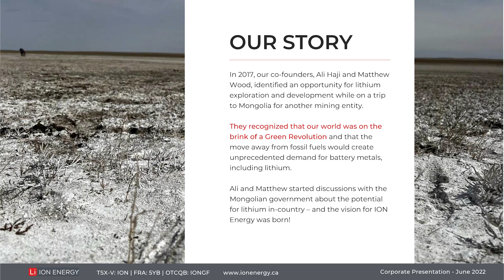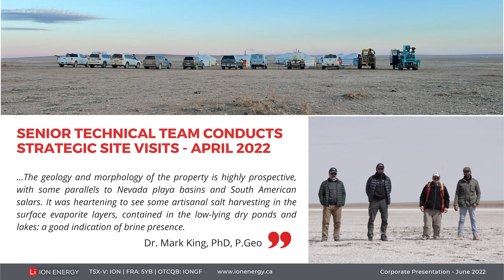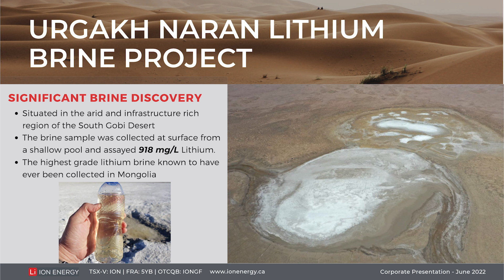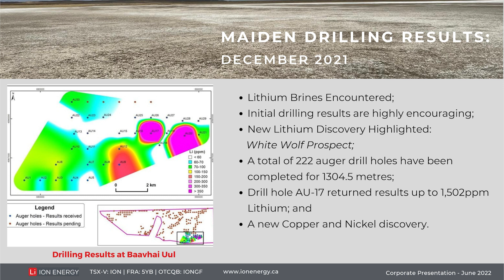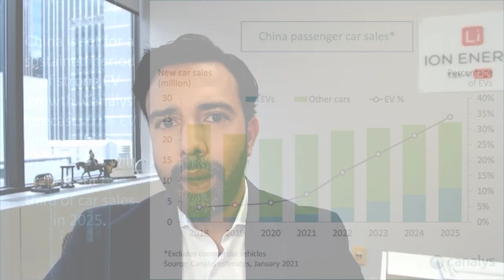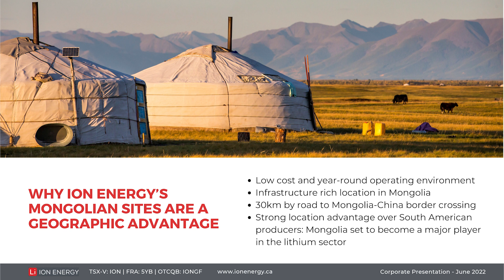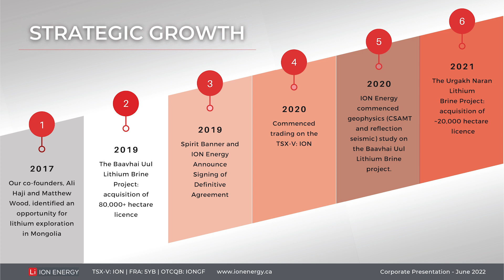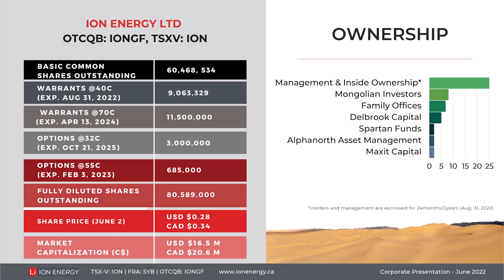The Assay TV - Ali Haji, Chief Executive Officer, ION Energy (TSXV:ION, OTC:IONGF)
Assay TV catches up with Ali Haji, CEO of ION Energy (TSXV: ION | OTCQB: IONGF), a company focused on lithium exploration and development projects located in Mongolia. Ali updates us on ION’s recently acquired 100%-owned Urgakh Naran Lithium Salar Project, where a maiden exploration programme has recently been completed and a brine sample collected from the program assayed 918 mg/L of lithium.

The Urgakh Naran project is part of the company’s previously announced fast-tracked exploration programme, with drilling and geophysics as priorities. It covers five salars located in the central part of the Urgakh Naran basin, and contains almost 20,000ha deemed highly prospective for lithium brine.

Primary tickers: TSXV:ION, OTC:IONGF
Stages of development: Exploration, Development
Commodity: Lithium
Project to promote: Baavhai Uul Lithium Salar Project
Project location: Mongolia